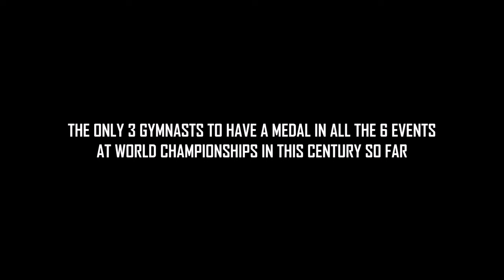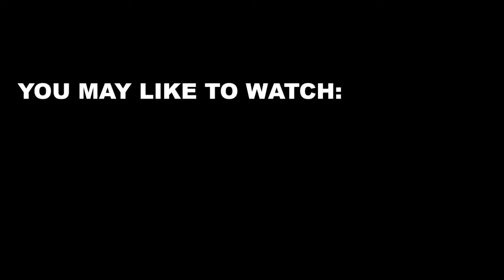The Only 3 Gymnastas in this Century to Win a Medal in All of the Six Events at Worlds